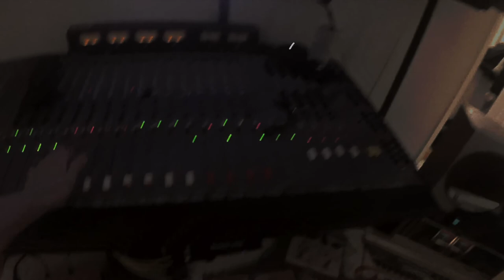TAPED 005 - LIVESESSION (LXR, SIXTY KNOBS, MOPHO,SH-01A)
WIERD WARM SOUNDS
MADE IN THE COLD
 NORTH
 RECORDED TO OLD
 TAPE, SERVED ON A
HOT
PLATE SESSION
NR: 005
 CHBG